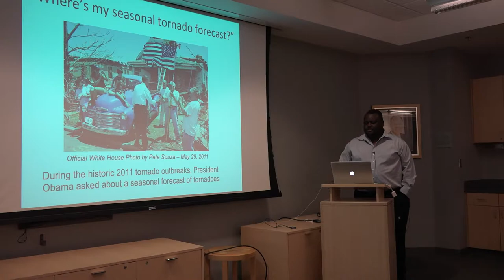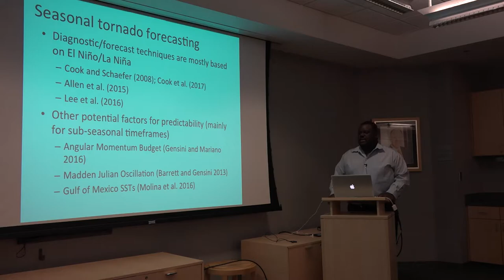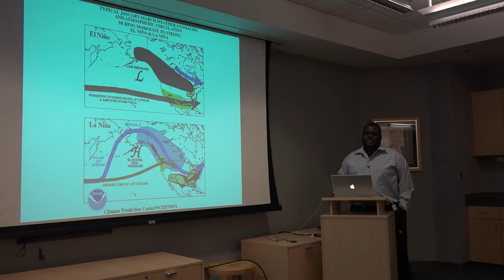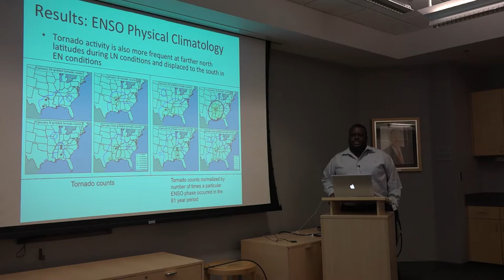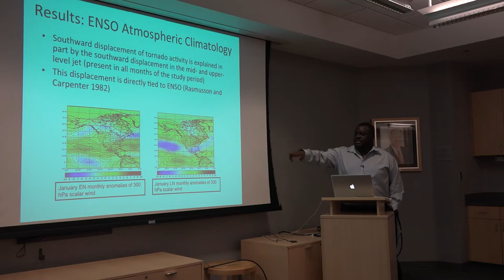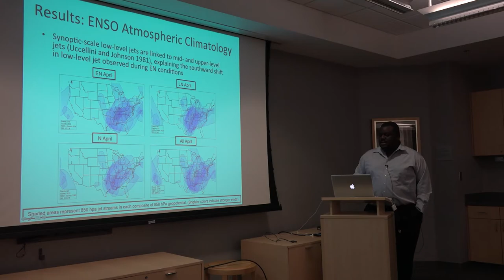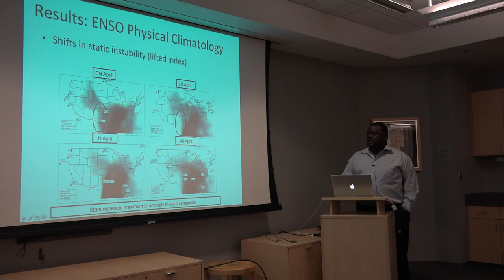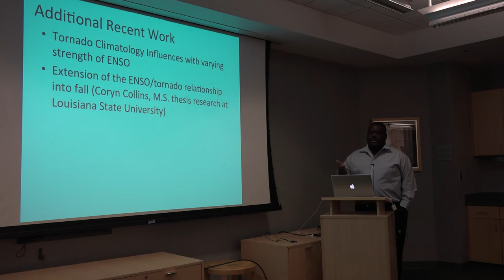Seasonal Severe Thunderstorm and Tornado Forecasting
Lecturer: Ashton Robinson Cook

Cook discusses how the phases of the El Niño Southern Oscillation can be used to create a seasonal forecast for severe thunderstorms and tornadoes.

Here is a link to the SPC website for more videos on severe thunderstorm forecasting: